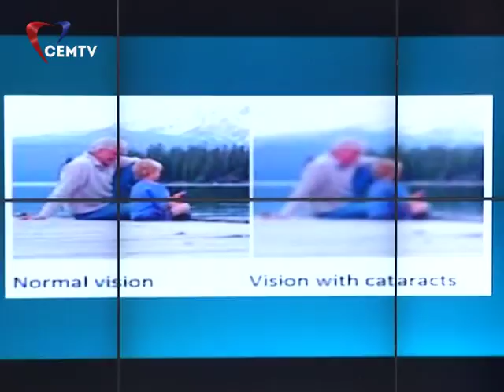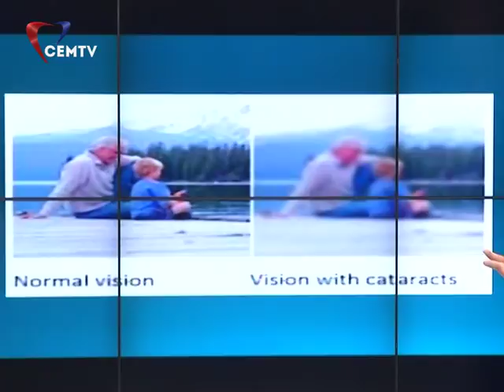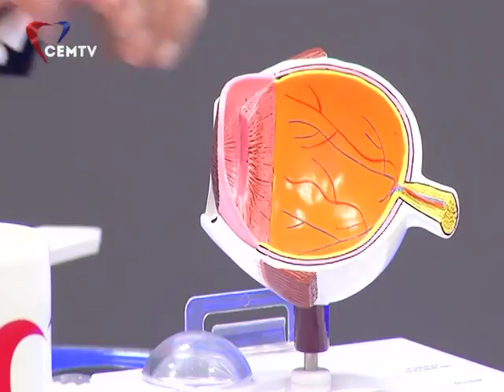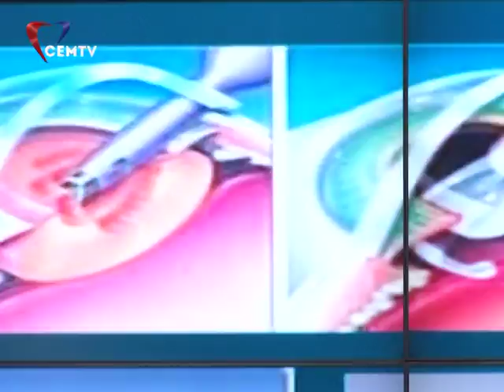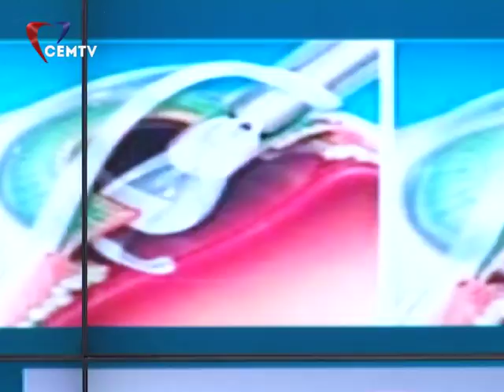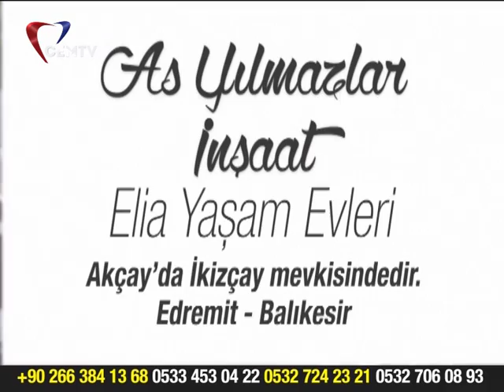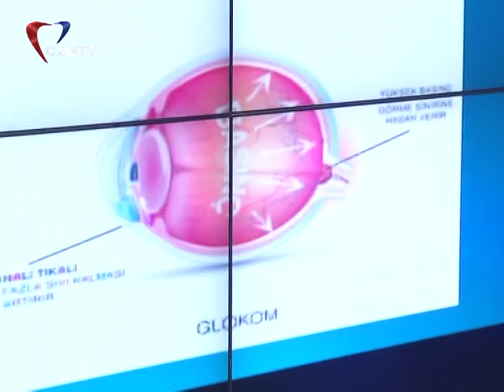Berat Aşıcıoğlu ile Günün Getirdikleri (25 Haziran 2018)